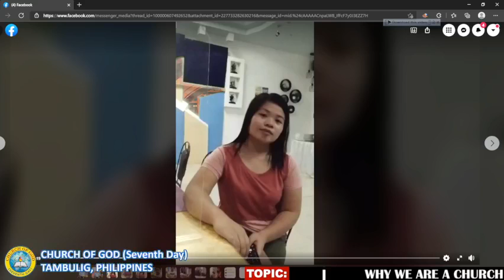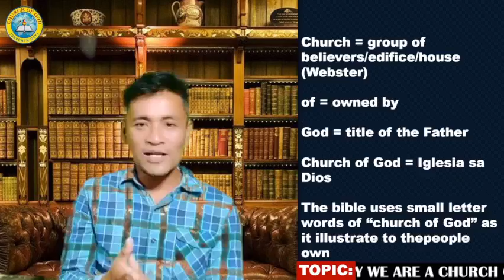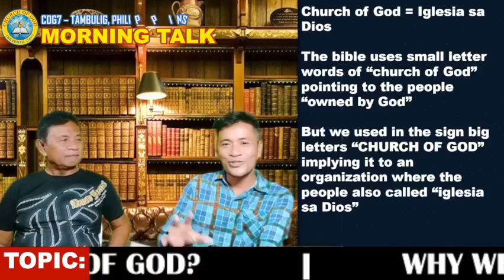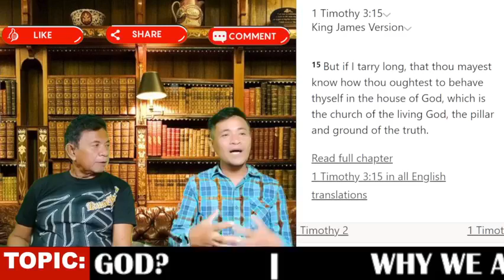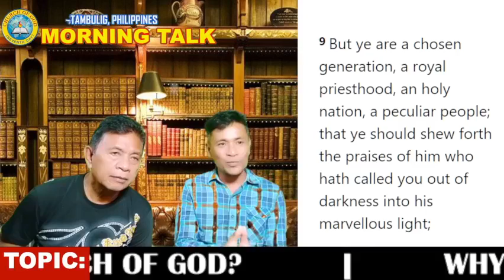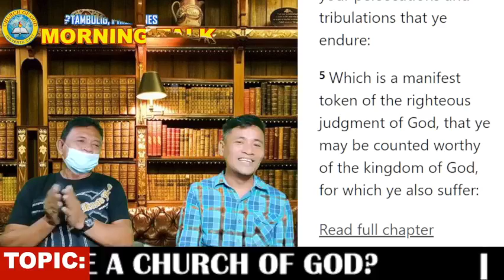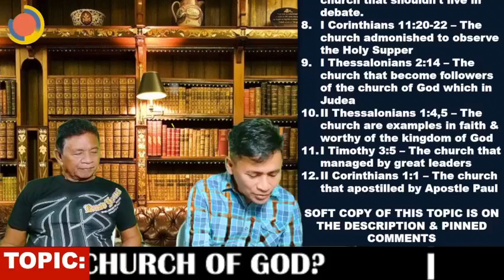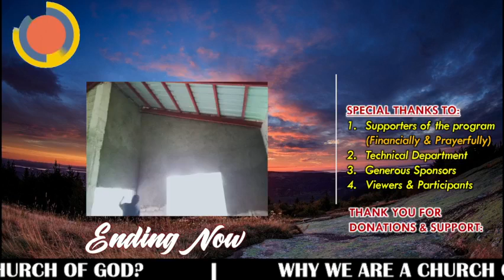WHY ARE WE A CHURCH OF GOD?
𝐂𝐎𝐆𝟕-𝐓𝐚𝐦𝐛𝐮𝐥𝐢𝐠 𝐏𝐡𝐢𝐥𝐢𝐩𝐩𝐢𝐧𝐞𝐬
𝐌𝐎𝐑𝐍𝐈𝐍𝐆 𝐓𝐀𝐋𝐊
𝐓𝐎𝐏𝐈𝐂: WHY ARE WE A CHURCH OF GOD?
𝐓𝐎𝐏𝐈𝐂 𝐒𝐂𝐇𝐄𝐃𝐔𝐋𝐄𝐒:
𝑀𝑜𝑛𝑑𝑎𝑦 - DOCTRINAL issues
𝑊𝑒𝑑𝑛𝑒𝑠𝑑𝑎𝑦 - CHRISTIAN Living
𝐹𝑟𝑖𝑑𝑎𝑦 -  LEADERSHIP Course
tanx for your financial support more grace. . .
 send to:
Edwyn John Villarante
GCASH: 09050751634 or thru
Palawan / Mlhuiller